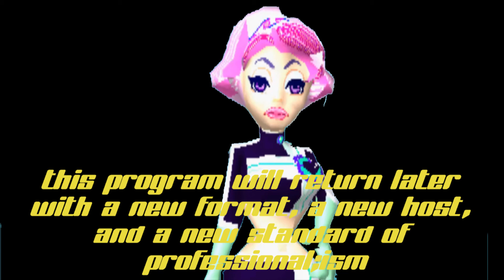Omiai Commando Part 4 ("Date" Episode 1)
Not done dating yet.